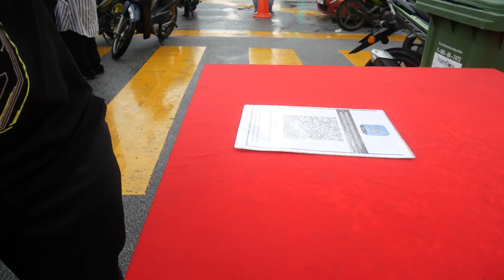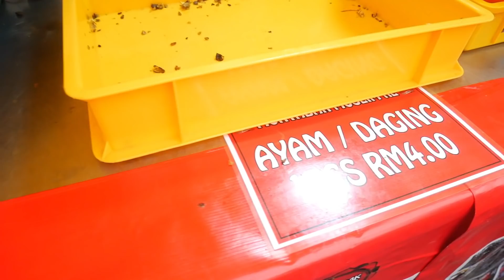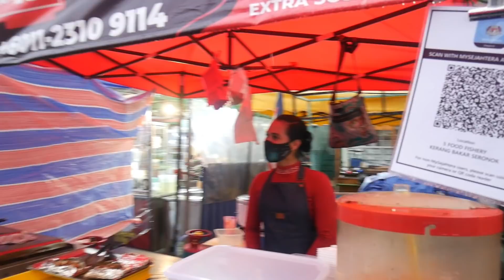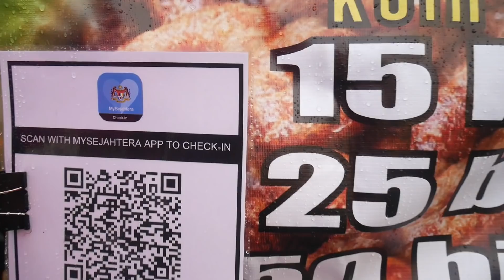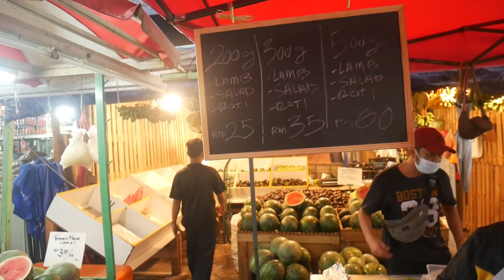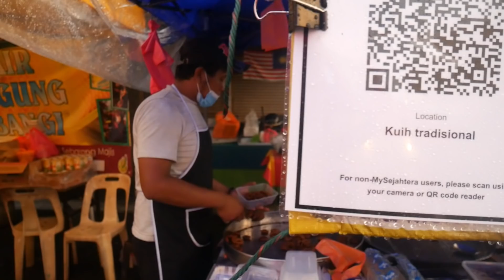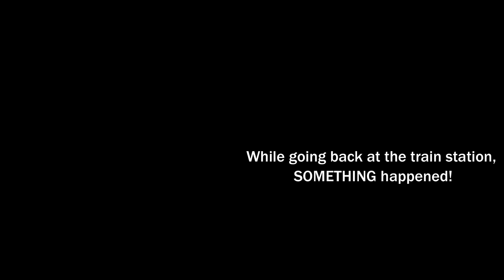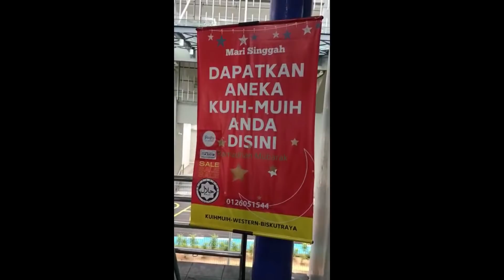Exploring Ramadan Bazaar in Malaysia for the first time! - MALAYSIA TRAVEL VLOG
What an amazing experience by exploring the Ramadan Bazaar in Malaysia for the first time! In this Malaysia travel vlog, I took a stroll to the Ramadan Bazaar location at Kampung Bharu, in Kuala Lumpur, Malaysia. I must confess, it was really interesting and a nice time to meet so many locals here, interacted with them and made new Malaysian friends. Malaysians naturally are kind, but in this Ramadan Bazaar, you'll even find extra kindness among the Malaysian people. Even though the Ramadan is being observed by the Malays, most of which are Muslims in Malaysia, however, you will find different ethnic groups, such as Chinese, Indian, and other foreigners all come together to buy so many delicious foods, most of which are traditional foods and kuihs made by Malays. In fact, at this Ramadan Bazaar here in Malaysia, some foreign delicacies can be seen such as Arabian food among others. Overall, it's a nice place for exploring even if you're not fasting. I hope you enjoy this full episode and explore with bolu the beauty of Malaysia.

During the journeys and explore of Malaysia, I have discovered that Malaysia is truly asia, so this travel vlogs around Malaysia are quite interesting as I am a foreigner in Malaysia! hope through my vlogs in Malaysia, I may inspire you to visit Malaysia! Let's enjoy traveling Malaysia and explore with bolu on this travel vlog Malaysia. Sometimes I like to travel Malaysia and make some random Malaysia vlogs, hopefully I will love to make more travel vlogs in Malaysia, hope you enjoy this travel video Malaysia, from this Nigerian in Malaysia!